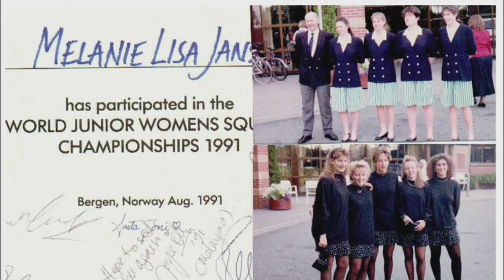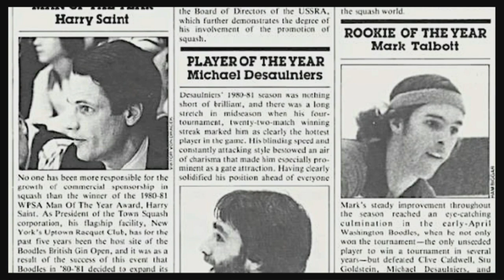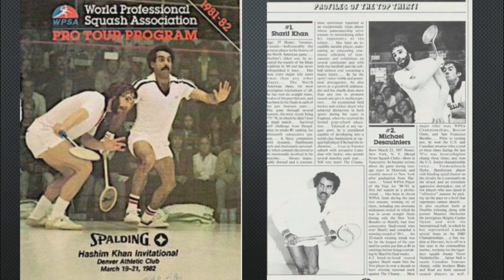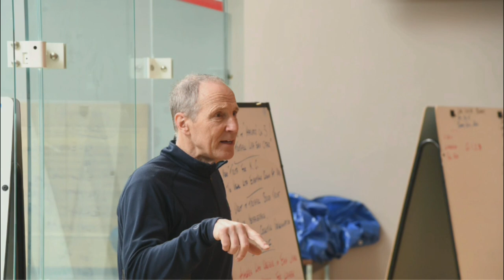2022 Oxford Properties Canadian Squash Championships - Semifinals